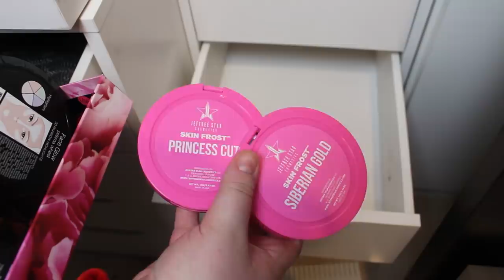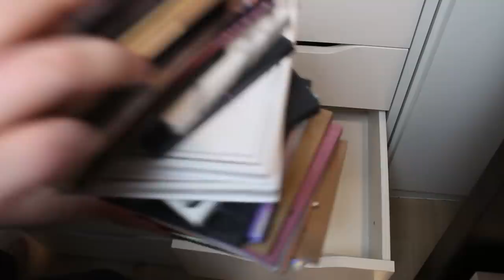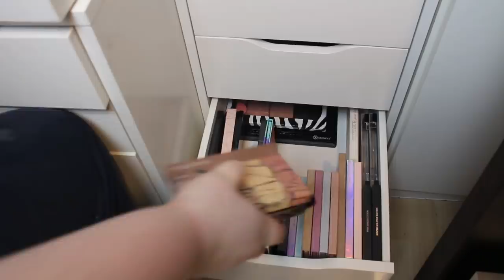RENSAR UT MASSOR AV SMINK 2019 #2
Idag rensar jag ut massor utav smink, det är en full declutter på hela min sminkkollektion och den kommer i tre delar och jag rensar ut massor utav smink.
Hoppas du gillar att se när jag rensar ut massor av smink och städar mitt sminkbord så att hela mitt sminkrum blir superfint!